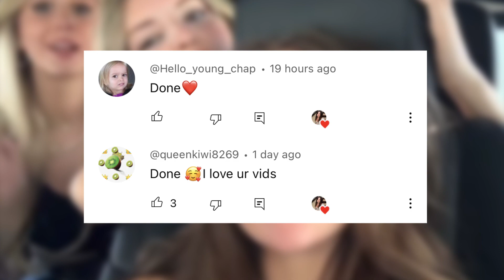Piper Rockelle’s Weight Loss and Bruises are CONCERNING?!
Fans have been noticed this with piper lately